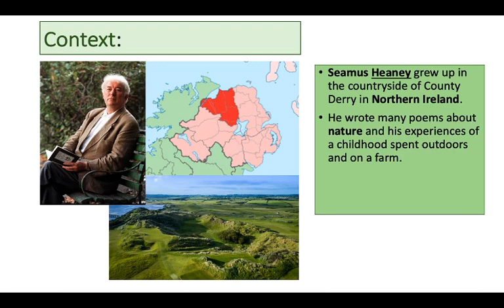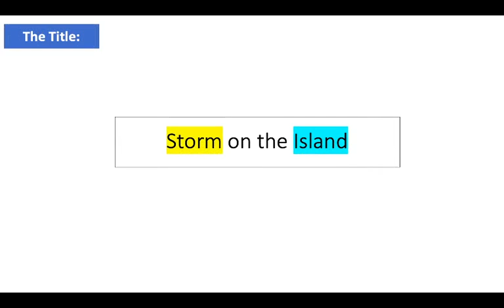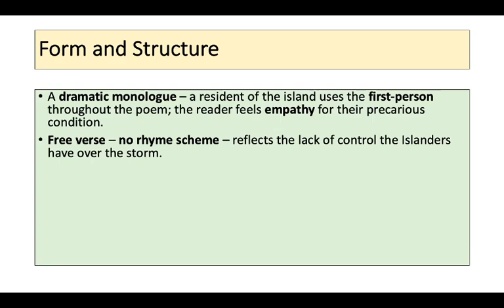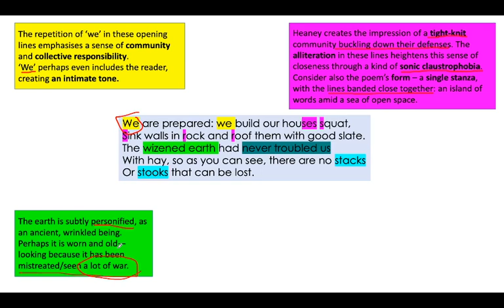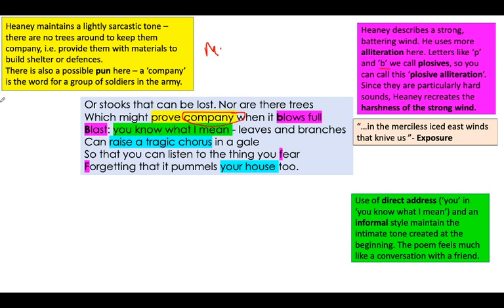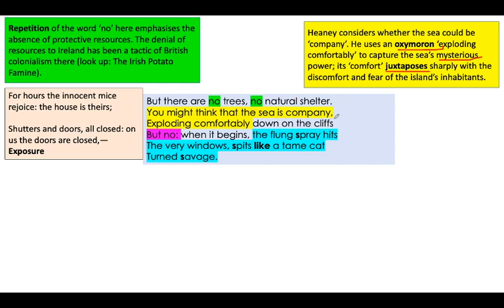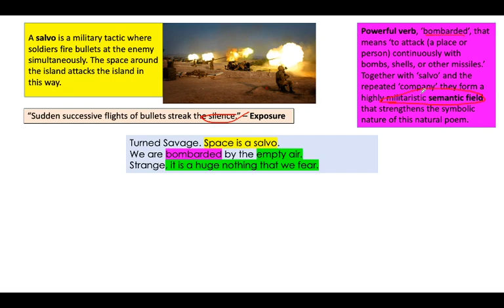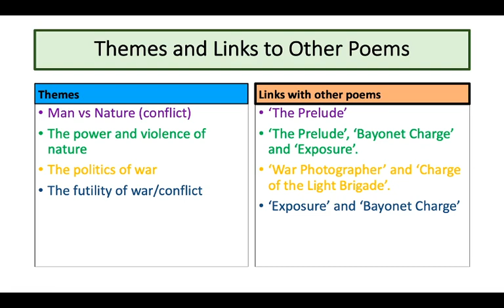'Storm on the Island' by Seamus Heaney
Ms Richardson transports us to the wild and remote setting of this poem, published in 1966